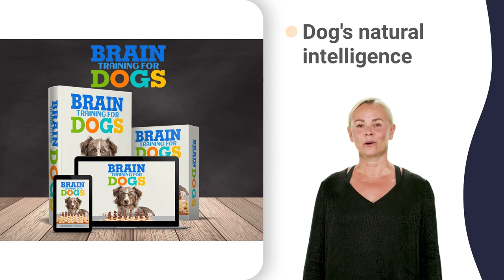stop your dog 4k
st. bernard newfoundland great pyrenees mix
bernese mountain dog jumping into bushes
bernese mountain dog vs golden retriever
american staffordshire terrier 9 weeks old
american staffordshire terrier english bulldog mix
american staffordshire terrier temperament
cavalier king charles spaniel 0-6 months
cavalier king charles spaniel ear cleaning
cavalier king charles spaniel left alone
cavalier king charles spaniel mix breeds
husky zeus
corgi zoom
husky kennel
husky nation
corgi memes
corgi names
corgi gatsby
corgi origami
pomeranian baby
mastiff 400
akita life
akita quan
samoyed 3d
samoyed uk
corgi compilation
husky expectation vs reality
akita 0-100
dalmatian nail art
akita skeler
akita zoomies
dalmatian er lyrics
dalmatian riding bike
schnauzer 0-60
schnauzer band
schnauzer white
crufts 2007
mastiff howling in car
akita 0-3 months
schnauzer screaming
crufts winky
crufts olly
2022 sheepdog finals
sausage dogs
sheepdog 101 dalmatians
husky reps
corgi 4k
corgi 65
husky opera
bulldog 457
bulldog english
akita university japan
beagle jumping
poodle updo
pomeranian egg
poodle yorkie
pomeranian crying
akita 90
pomeranian sneezing
mastiff 300
mastiff 500
mastiff metal
mastiff nerf
mastiff zeus
schnauzer k9
mastiff eating
samoyed 01
mastiff wolves
crufts 2000
crufts 2011
bulldog qop
bulldog 1205
bulldog killa
akita mix
bulldog beatles
crufts crackerjack
poodle vlog
poodle walk
bulldog 0.20g bb pellets
pomeranian race
poodle facts
quincy poodle
beagle 2 mars rover
beagle 3d print camera
pomeranian facts
pomeranian kutta
pomeranian names
pomeranian queen
pomeranian whining
pomeranian yapping
poodle haircuts
mastiff 250cc
mastiff band
yeah mastiff
mastiff cuddle
mastiff rescue
mastiff ultras
mastiff tibetano
bulldog 007
bulldog 777
bulldog 8mm92
bulldog game
bulldog zedd
bulldog cartoon
bulldog howling
bulldog nation
bulldog whining
bulldog instrumental
sheepdog kizer
beagle nextbot
beagle quality
pomeranian 4k
sheepdog old english
mastiff x
bulldog 33
mastiff jb
dalmatian 2 months old
dalmatian 3 months old
dalmatian 6 months old
beagle hug
beagle zup
beagle love
beagle update
beagle growling
beagle kennels
beagle picture
beagle session
beagle yawning
beagle skateboarding
sheepdog xl knife
beagle 3d
akita inu puppy
akita japanese dog
akita shepherd mix
sheepdog jiu jitsu
akita kiss lloyd
min pins 911
akita guard dog
cadex sheepdog 308
sheepdog light show
akita x lloyd
dalmatian update adopt me
min pins 2021
min pins quip
min pins yelling
dalmatian locations kingdom hearts
akita 8 weeks old
min pins 0-6 months
dalmatian street
min pins 4k
dalmatian 2022
akita on rails
5 chow chow
shih tzu zu
akita inu dog
hound dog 3d
hound dog 56
min pin movie
chow chow 40
chow chow fry
great dane 4k
great dane uk
7 corgi house
corgi 8 weeks
corgi and cat
shiba inu xrp
shih tzu care
shih tzu food
shih tzu mix
shih tzu vlog
husky 001 key
husky and cat
welsh corgi dog
samoyed tik tok
st. bernard 911
hound dog 1956
hound dog yola
schnauzer 1 mes
min pin kennel
min pin puppies
min pin tricks
chow chow 0-100
chow chow 2022
chow chow breed
chow chow curry
chow chow juice
chow chow owner
chow chow song
chow chow zita
bull terrier xl
great dane 2022
great dane 702
great dane care
great dane song
jack russell 4k
jack russell uk
welsh corgi 4k
corgi 2d engine
queen corgi 007
shiba inu breed
shiba inu quim
shiba inu white
shiba inu zach
cane corso cute
cane corso mix
cane corso size
cane corso yard
cane corso zeus
beagle and cat
wiener dog dawn
wiener dog loop
badger dog usa
sausage dog 90s
shih tzu angry
shih tzu kisses
shih tzu white
poodle 8 months
poodle dogs 101
husky with baby
bichon frise dog
crufts 11th march
crufts dog dancing
crufts rescue dog
crufts 2022 hound
basset hound 911
basset hound facts
basset hound igloo
basset hound love
basset hound yoga
english mastiff 3d
mastiff fight wolf
mastiff husky mix
boston terrier uk
bichon frise brown
bichon frise japan
bichon frise love
dogo argentino 4k
dogo argentino 7
dogo argentino uk
greyhound dog park
chow chow recipe
bull terrier funny
great dane attack
corgi snow tunnel
samoyed 4 months
samoyed 8 months
samoyed in public
samoyed jindo mix
samoyed with baby
english pointer 07
st. bernard baby
st. bernard movie
st. bernard story
saint bernard 101
saint bernard cute
saint bernard edit
saint bernard hump
saint bernard pmv
greyhound dog baby
greyhound dog diet
greyhound dog nose
greyhound dog pet